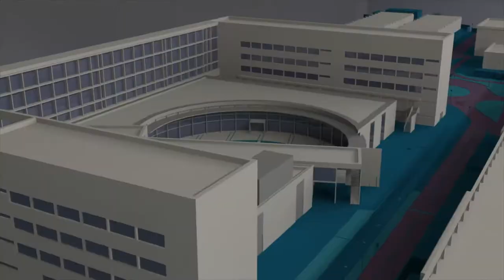Consejo de Gobierno de la UPV - Noticia @UPVTV, 30-05-2019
La Universitat Politècnica de València es una de las cien universidades más innovadoras de Europa. Así lo acredita el ranking Reuters que identifica y ordena las instituciones de enseñanza superior que contribuyen al progreso de la ciencia, la invención de nuevas tecnologías y el impulso de la economía. De este resultado, como de los obtenidos por la UPV en las diferentes clasificaciones tanto nacionales como internacionales durante este curso académico, ha informado el rector, Francisco Mora, en el Consejo de Gobierno de la Politècnica de València.

En el transcurso de la sesión, también se ha suscrito la dotación de cinco plazas de Catedrático de Universidad, cinco de Titular de Universidad y otras cinco de Contratado Doctor a través del Programa de Atracción de Talento. Hasta la fecha, son ocho los departamentos que han solicitado acogerse al programa.

Por otra parte, se ha dado a conocer la evolución de los indicadores del Índice de la Actividad Académica.
Asimismo, el Consejo de Gobierno de la Universitat Politècnica de València ha aprobado la propuesta de cuatro nuevos másteres: Máster Universitario en Inteligencia Turística, Máster en Comunicación Transmedia y Gamificación, Máster Universitario en Social Media y Comunicación Corporativa y Máster Universitario en Sistemas Inteligentes de Transporte. Títulos que responden a las demandas del alumnado y profesionales.

Por último, en la sesión del Consejo de Gobierno, han sido ratificados los acuerdos de la Comisión Ambiental. Además de la propuesta de la Declaración Ambiental 2018 y el Plan Ambiental 2019 de la UPV.

Por lo que respecta al Plan Ambiental 2019 de la Universitat Politècnica de València, este es un plan ambicioso que recoge 13 objetivos, entre ellos: reducir el consumo de energía eléctrica, estudiar la viabilidad de la implantación de energías renovables, mejorar la gestión de agua para el abastecimiento de los edificios, la recogida selectiva de residuos o la movilidad sostenible, e incluye la elaboración de un estudio para disminuir el uso de plástico.